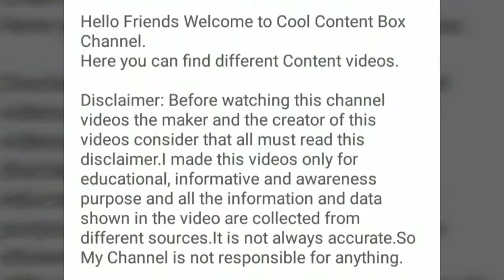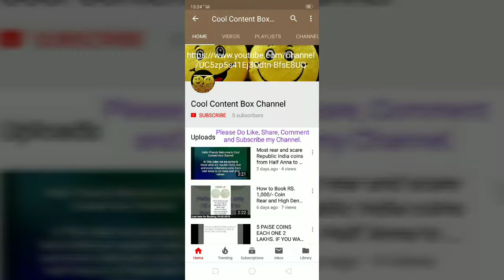Error coins of India-How to earn money with error coins-Part-5 Die Rotation Error Coins.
In this video we are going to know about Die Rotation Errors with examples.
How to Identify error coins. Part-5 Dedicated to All Coin Collector's. If you like this video

Please click the link given below.